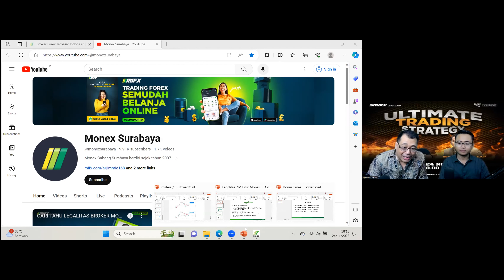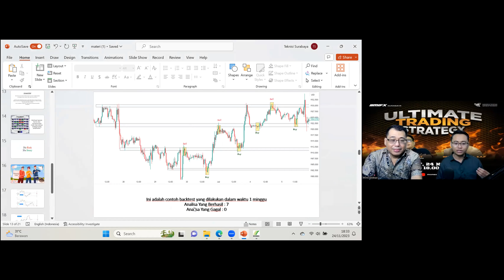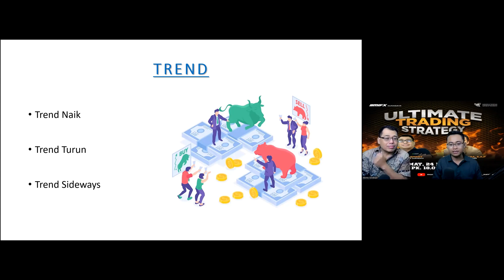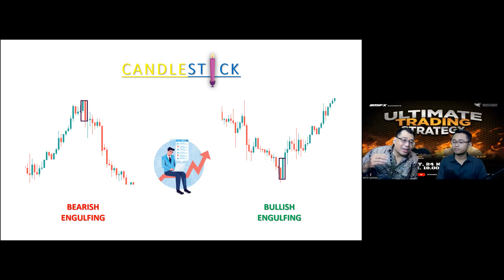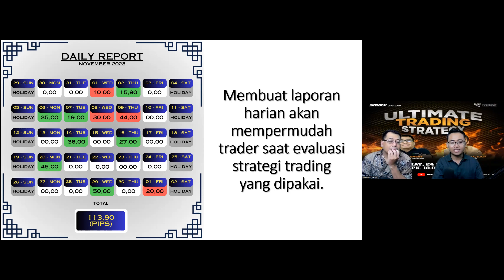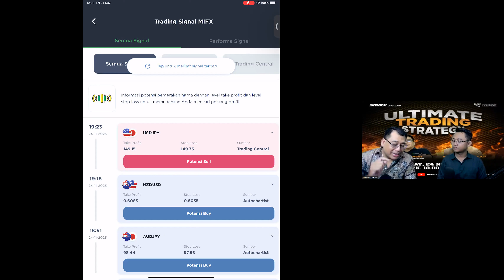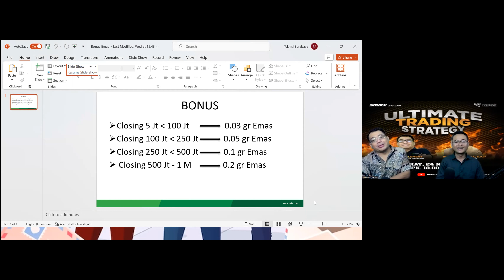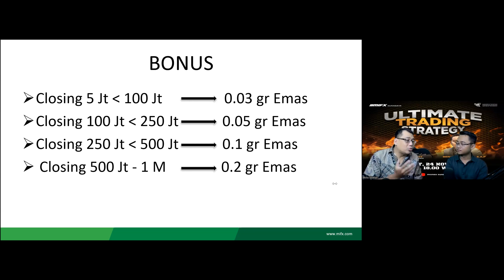BONGKAR RAHASIA STRATEGI ULTIMATE TRADING UNTUK PEMULA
00:00 - INTRO MIFX DAN PIALANG
18:40 - LEGALITAS PIALANG PENTING UNTUK PEMULA
39:00 - PRICE ACTION WITH MR BENNY
1:00:00 - RULES TRADING UNTUK ENTRY EXIT
1:24:00 - TRADING DENGAN MIFX APPS
1:40:20 - RECAP ULTIMATE TRADING STRATEGY

belajar di kampus analisa kenaikan harga emas
kuliah ekonomi fakta teknikal harga emas naik
mata kuliah analisa teknikal harga emas karena perang
kuliah jurusan ekonomi analisa teknikal emas melampaui proyeksi 2000

broker lokal
broker mifx
broker monex
broker forex